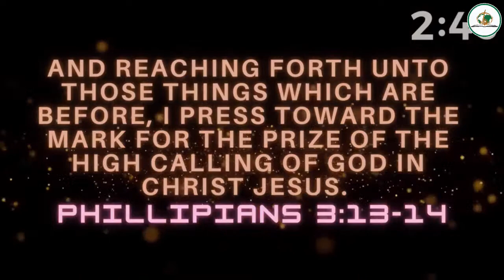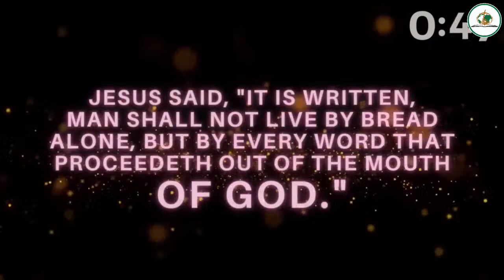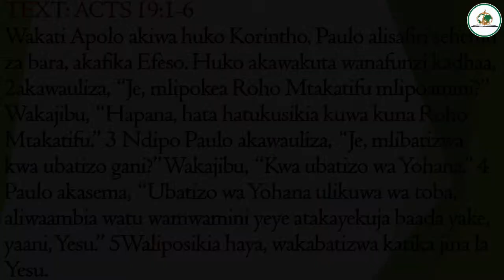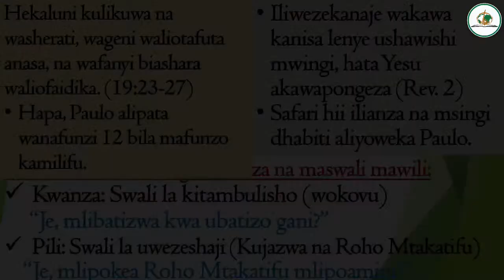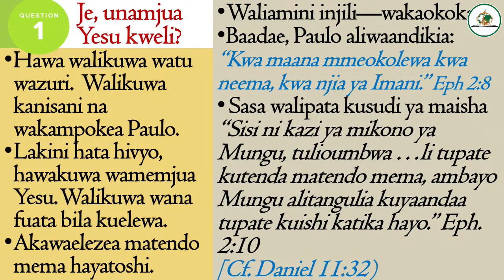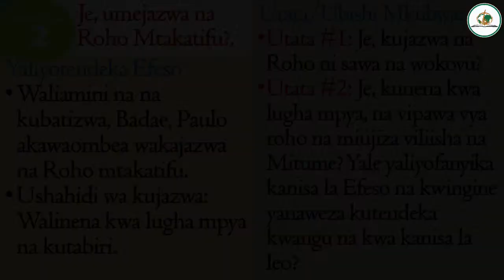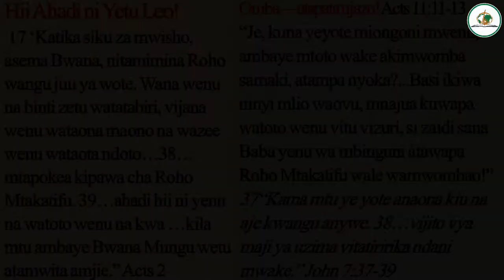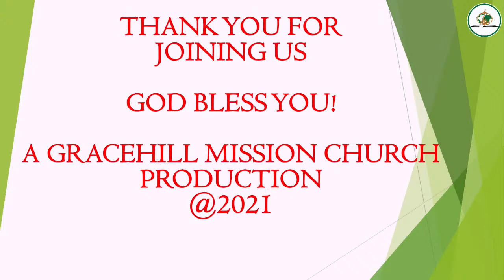(KISWAHILI) MASWALI MAWILI YA KIMSINGI